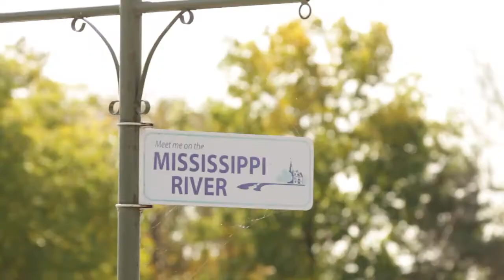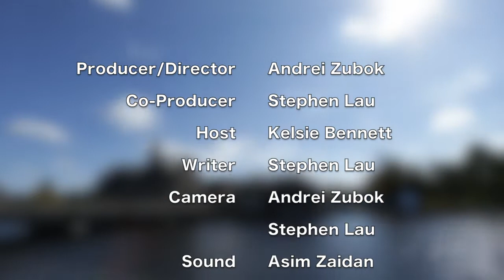Carleton Place - Ottawa Real Estate - Ottawa Living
Carleton Place is a community on Ontario’s Mississippi river and just thirty minutes outside of Ottawa to the southwest. Accessible via the 417 to Highway 7 where it sits at the intersection of three of Canada’s major highways. It is a self-sustained quaint little neighbourhood with a local economy comprised of some technological development companies along with big box retailers and smaller local shops. Additionally there is the Carleton Place Hospital located on the west end of town on High St.

The area has seen a growth spurt with the expansion of Highway 7 and the downtown area has seen a significant facelift. The community holds over 10,000 people and surrounds both sides of the Mississippi River, which is one of the many tributaries that branch off of the Ottawa River.

Local attractions include their Hockey team, the Carleton Place Canadians, Canoeing or Kayaking through the rapids in the Mississippi River, and hiking the trails along the Mississippi Valley. Occasional sightings of bald Eagles fishing might catch your eye in the O-Kee-Lee Park, along the Trans-Canada Trail and the Water Gate Nature trail where you can find the old Arklan limestone mill.

Carleton Place is great place to live with various attractions for everyone to enjoy, including the farmer’s market, Santa Clause parade, dragon boat festival, bridge street bazaar, classic car show and more. When you settle into this quiet, little community you will find that is has everything you need to raise a family.